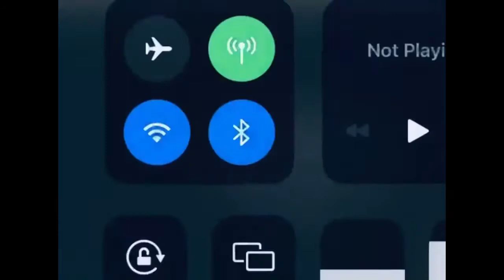اجعل هذه ال ٧ السلوكيات جزء من صفاتك (د/ نبيل طه - مدرب معتمد )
مدرب معتمد  لعلم النفس الإيجابي
nabeeltaaha@